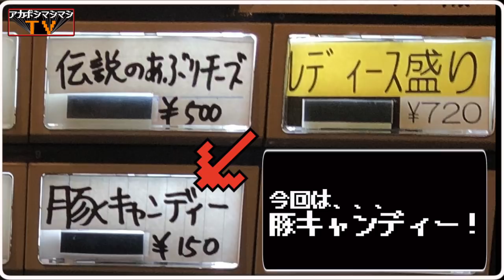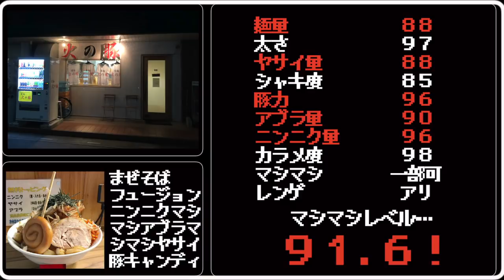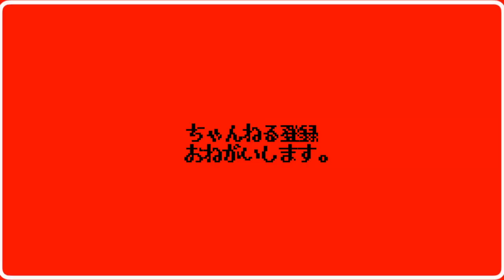豚キャンディって飴なの？甘いの？固いの？【蒙麺火の豚南越谷駅前店】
🚆交通手段🚆
新越谷駅から170m

⌛️営業時間⌛️
11:30～15:00 18:00～22:00

🛏定休日🛏
火曜日

〜BGMの出典〜
オープニング
『8-bit Title』